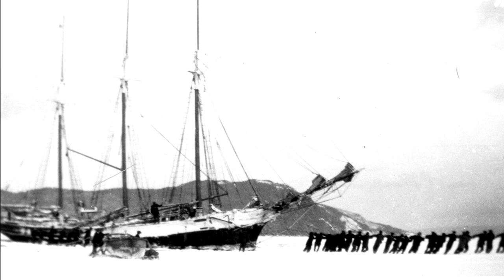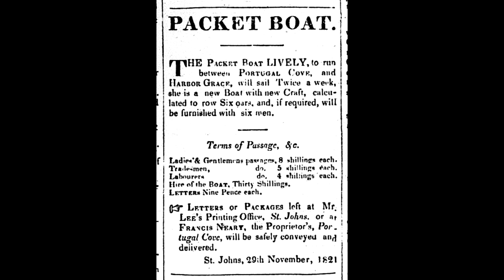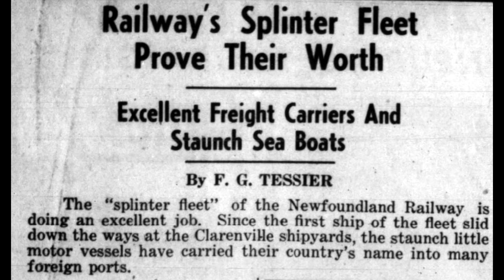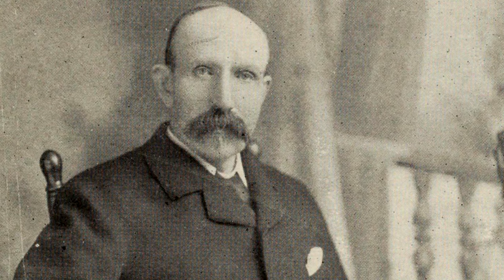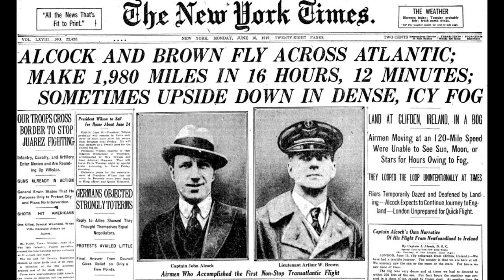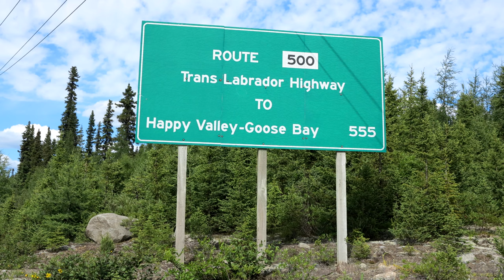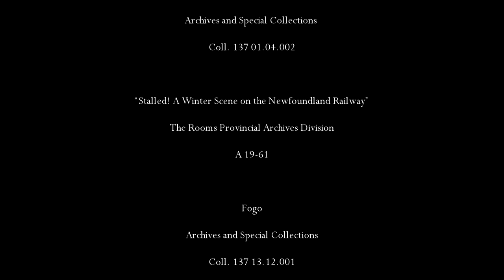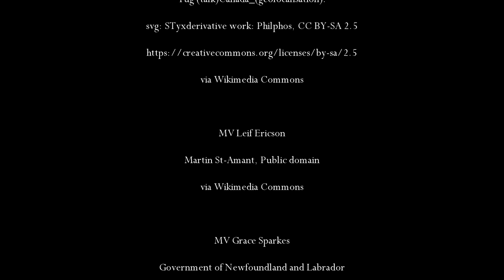By Land, Sea, or Air: A Brief History of Mass Transportation in Newfoundland and Labrador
Since the 1800s, maintaining transportation services and infrastructure has presented an enormous challenge to governments in Newfoundland and Labrador. Learn more about the province’s history of mass transportation in this video.